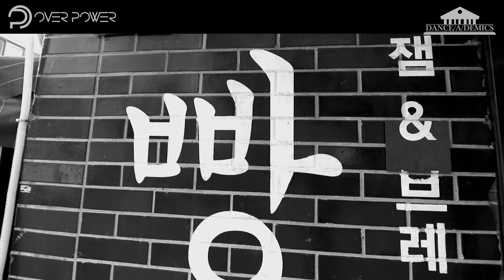Yoonmirae(윤미래), TigerJK, Bizzy - Bang Diggy Bang Bang(방뛰기방방) Choreography WAF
• ARTIST : BLAZE, Whatdowwari, S3T (Sunny, Euny, TaeYi)
• MUSIC: Yoonmirae(윤미래), Tiger(타이거) JK, Bizzy(MFBTY) _ Bang Diggy Bang Bang(방뛰기방방)  (Official Music)
• FILM PRODUCTION: OP CLUB

This week OP CLUB dance brings you original Choreography by Kpop Choreographer Blaze and Whatdowwari.

OP CLUB will do a mix of both covers and originals so please check it out and leave suggestions for future videos.